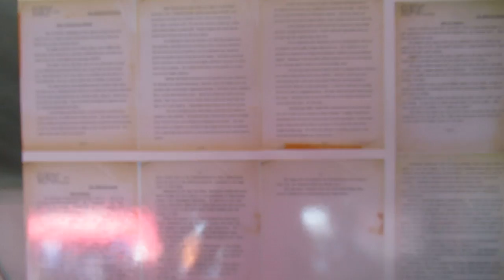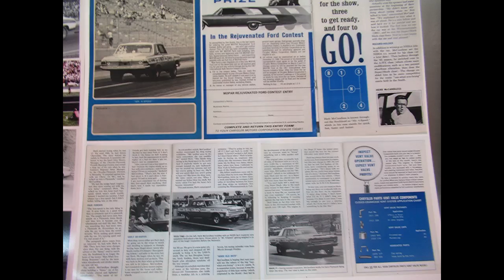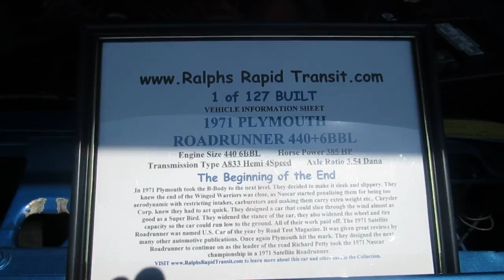Carlisle 1018 202